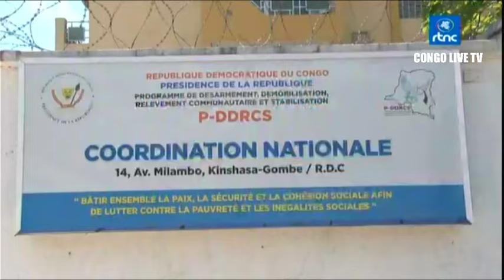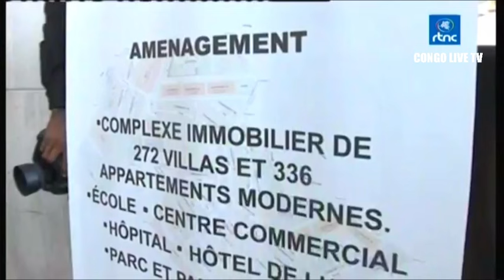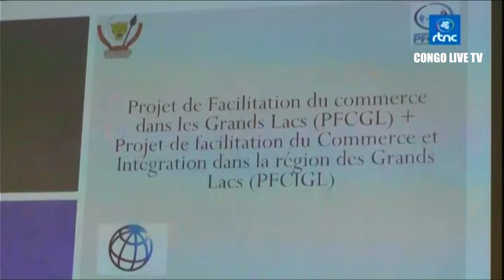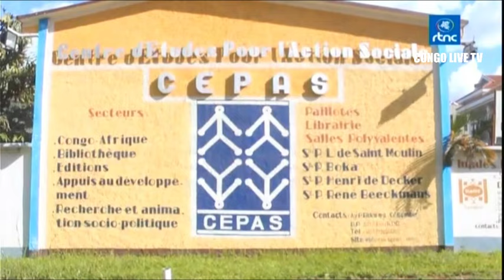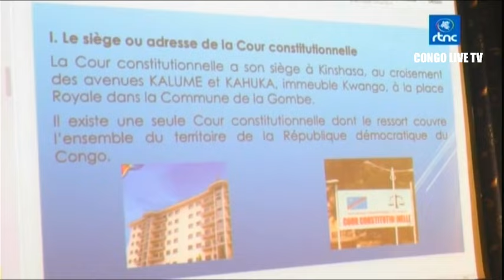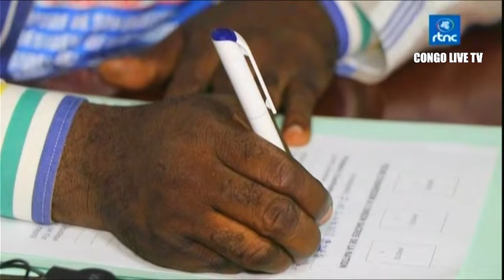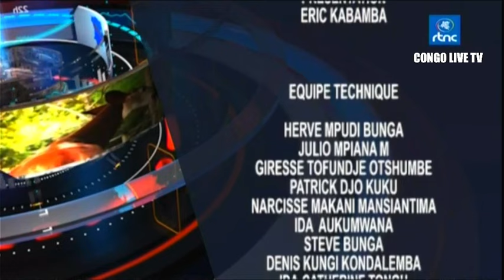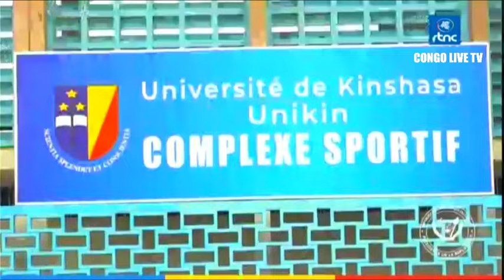🔴RDC : SUIVEZ LE GRAND JOURNAL DE CE SAMEDI LE 11.11.2023 RTNC EDITION 07H00